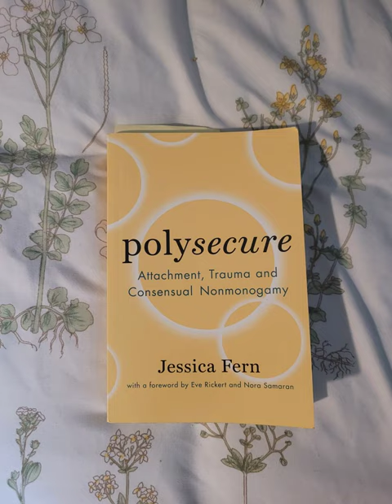"Polysecure" Chapter 6.1: The Importance of Attachment - Jessica Fern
"Polysecure" Chapter 6.1: The Importance of Attachment written by Jessica Fern

She says birth gender and I kinda hate that, I said it in the text but assigned gender at birth is the terminology. What your doctors or parents decide your gender is is NOT your birth gender.

Also as a buddhist it physically pains me to extoll the virtues of attachment but I didn't want people to wonder why there was a chapter missing hehehehe

Reading it from my tangible book, but please support the author and local bookstores by buying a book or if you can afford to.